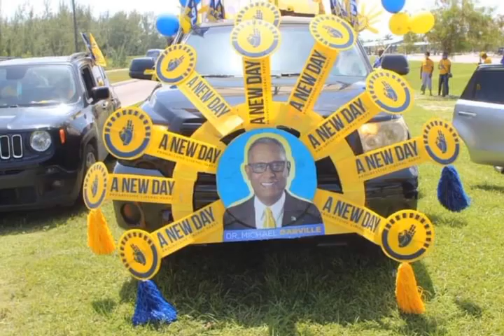Bahamians from all walks of life across the country celebrated the coming of a New Day